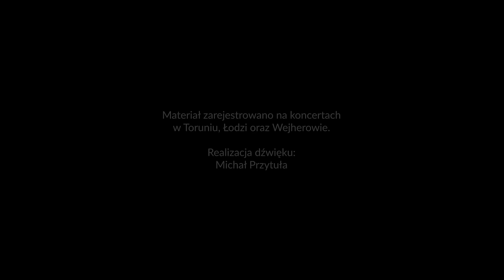Daria ze Śląska - Trója z chemii (LIVE)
Materiał zarejestrowano podczas koncertów w Łodzi, Wejherowie oraz Toruniu.

Najbliższe koncerty Darii ze Śląska:
15.06 Warszawa
21.06 Katowice
30.06 Gorzów Wielkopolski
05.07 Kraków - Letnie Brzmienia
06.07 Gdynia - Open’er Festival
07.07 Zabrze - Carnall Festival
12.07 Augustów Is The Future Festival
13.07 Toruń - On The Move Music Festival
20.07 Gdańsk - Męskie Granie
26.07 Pruszcz Gdański - Faktoria Kultury
27.07 Iława Soundlake Festiwal
31.07 Rawicz - Ogólnopolski Przegląd Sztuki Współczesnej Forma
03.08 Żnin - Yass Festival
04.08 Wsola - Urodziny Gombrowicza
08.08 Gdynia - Sunset Square
15.08 Olsztyn Green Festiwal
24.08 48. Dni Czechowic-Dziedzic
25.08 Elbląg
30.08 Warszawa - Pokój na lato
31.08 Giszowiec - MDK Katowice
12.09 Łódź - Great September

„Trója z chemii”
Muzyka: Daria ze Śląska
Tekst: Daria ze Śląska, Agata Trafalska
Produkcja: Paweł Krawczyk

Zespół w składzie:
Daria ze Śląska
Żenia Szadziul
Tomek Kasiukiewicz
Michał Jastrzębski

Realizacja dźwięku:
Michał Przytuła

Scenariusz i reżyseria:
Agata Trafalska

Zdjęcia:
Adam Słomiński
Żenia Szadziul
Agata Trafalska

Montaż:
Adam Słomiński